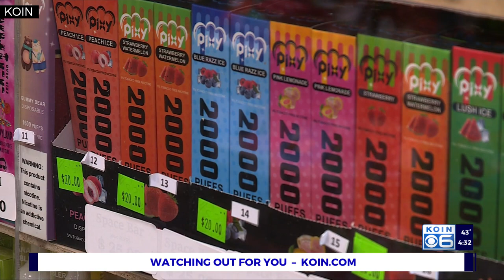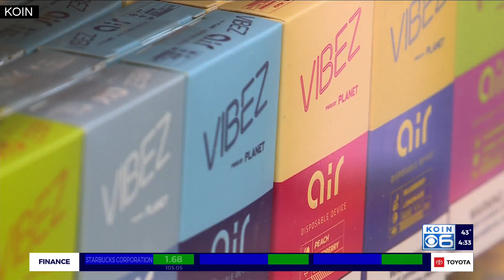Multnomah County closer to potential ban on flavored tobacco, nicotine